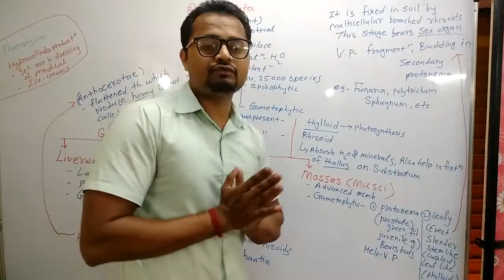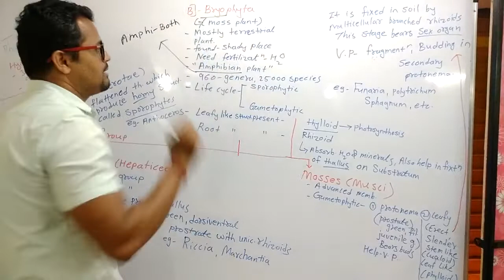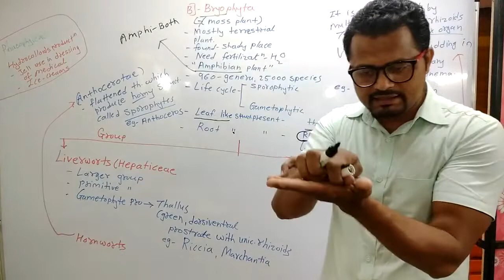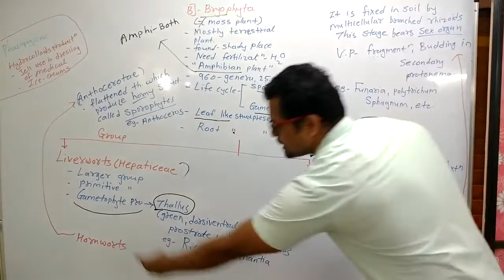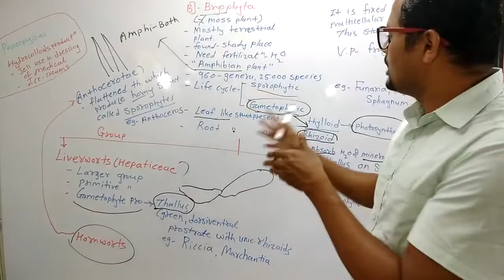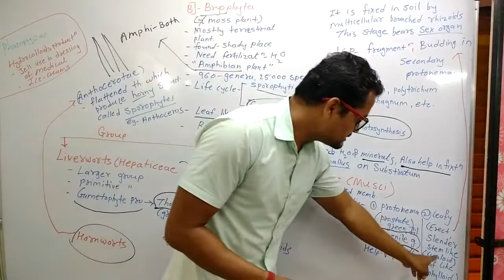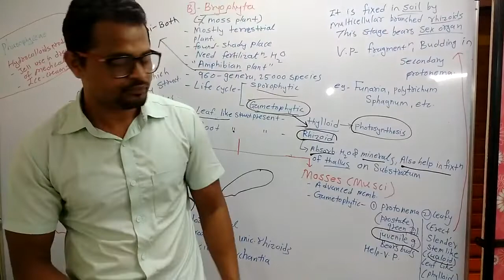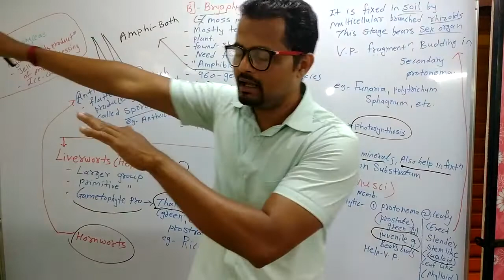Kingdom Plantae (L-2)